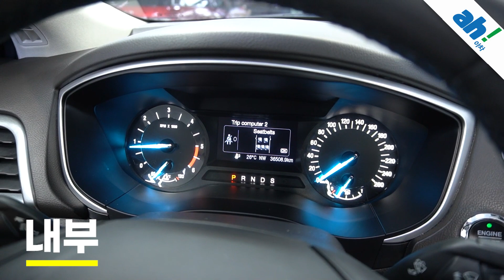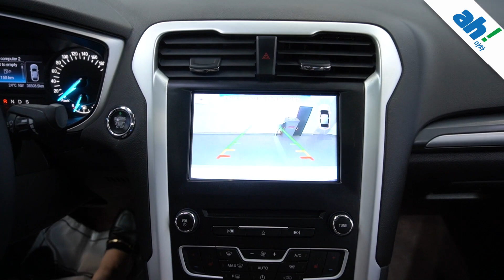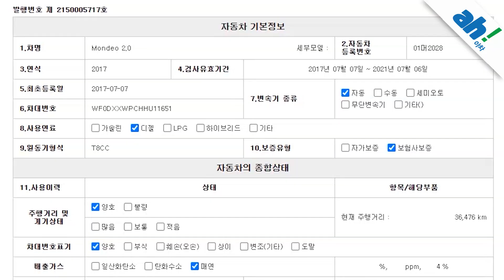[아차] 연식대비 짧은 주행거리😊 포드 몬데오 4세대 2.0 트랜드 feat. (01머2028)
1. 차량대금의 10% 결제 및 계약서 작성(차량 체크리스트)
2. 종합보험 가입(최소 3개월, 자차 포함)
3.5일간 타보고 구매확정 시 차량대금 잔액 및 부대비용(이전비 등) 입금 후 이전 등록
4. 타보고 차량 반납 시 이유 불문 환불 처리(제반 비용 공제)

5일간 타보고 구매 결정하실 수 있는 서비스입니다.